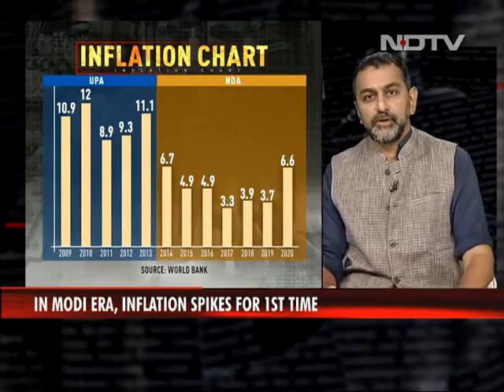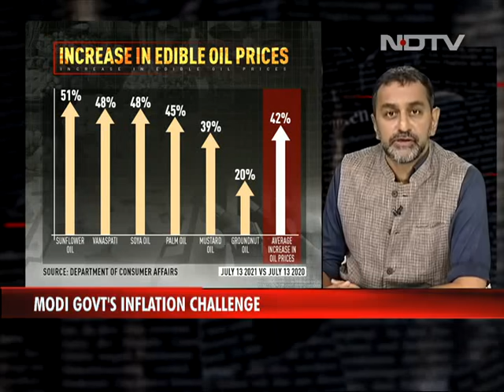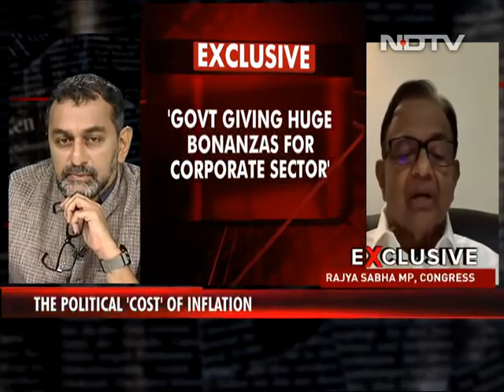Cess Has Become A Permanent Feature Of NDA: P Chidambaram To NDTV | Reality Check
Speaking exclusively to NDTV, Rajya Sabha MP and former Finance Minister P Chidambaram lashed out at the NDA government's taxation policy, says cess has become a permanent feature of the Modi government and that the govt must reduce the cess to reduce fuel prices.